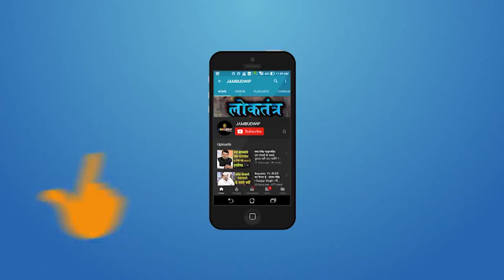राज ठाकरे यांची प्रचार सभा, Raj Thackeray Live Full Speech | पुणे